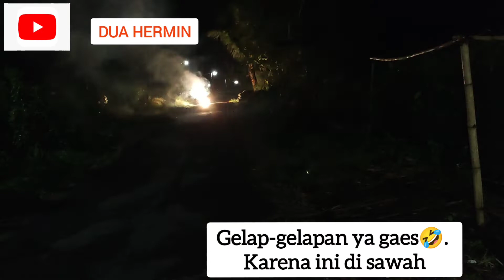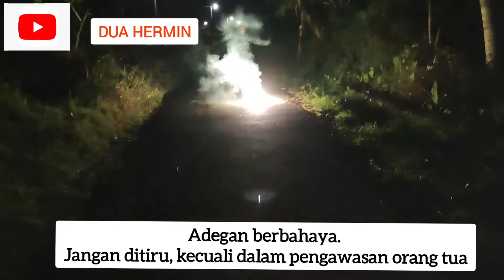Suasana Malam Takbiran didesa. Bermain Petasan dengan anak anak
Halo teman teman semua? Apa kabar? Semoga sehat selalu ya 😊.
Selamat Hari Raya Idul Fitri. Mohon Maaf Lahir dan batin ya.
Vlog kali ini, saya ambil di malam takbiran bersama anak anak yang sedang bermain petasan. Oh iya, untuk petasannya ini aman ya, bukan yang berbahaya. Dan di awasi oleh orang tua.

Menyalakan Petasan dimalam takbiran, Malam Takbiran Main petasan, Hari Raya Idul Fitri 2022, Takbir Keliling, Takbiran Hari Raya Idul Fitri, Petasan, Mercon, Suasana Malam Takbiran didesa